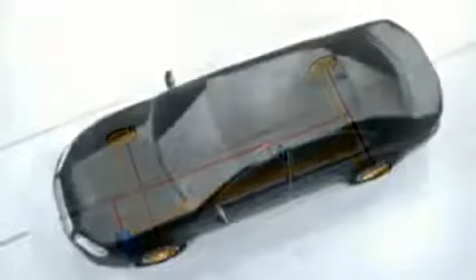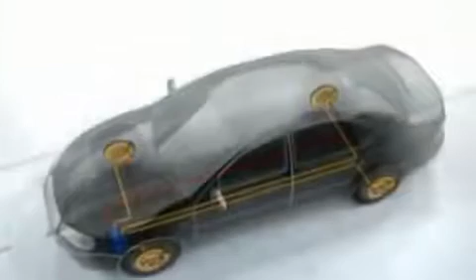Hệ thống cân bằng điện tử ESP - Electronic Stability Program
Hệ thống cân bằng điện tử ESP:
ECU kết nối trực tiếp với hệ thống phanh xe, bên trong nó có motor bơm dầu thắng và các van để có thể điều khiển phanh tùy ý các bánh xe.
Trong điều kiện chạy thẳng bình thường ESP sẽ không can thiệp, nhưng nếu xe vào cua hoặc chuyển làn với tốc độ vượt giới hạn thì ESP sẽ can thiệp, bằng cách phanh "một cách hợp lý" các bánh xe để giữ thân xe không bị "văng hay trượt ngang" hay nói đơn giản là xe nghe theo tay lái cùa tài xế, và có thể can thiệp vào hoạt động của động cơ (để giảm tốc độ hay lực kéo của xe).